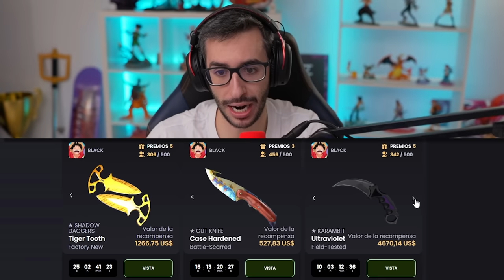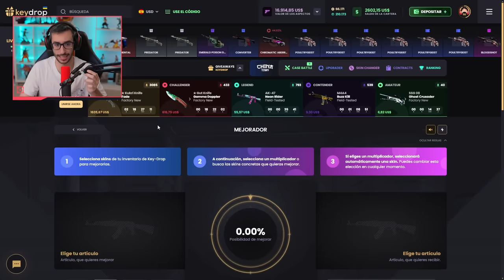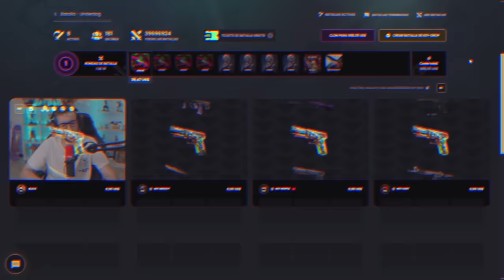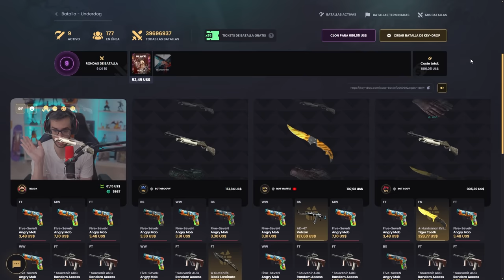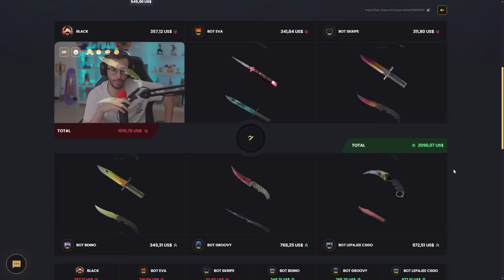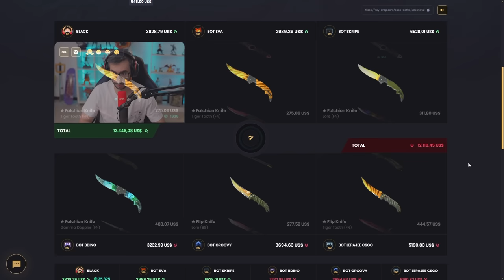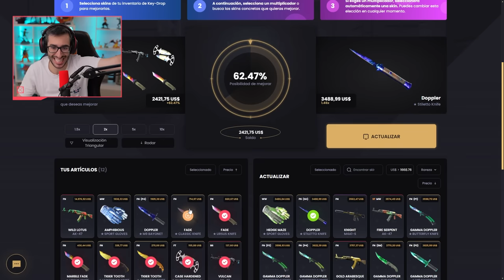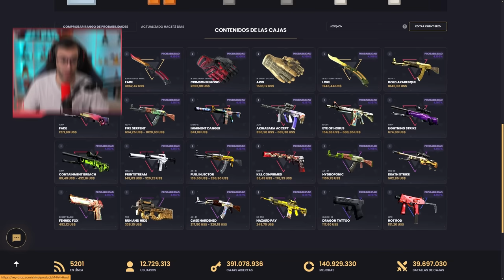¡CONSIGO MI PRIMER ZAFIRO EN KEYDROP!